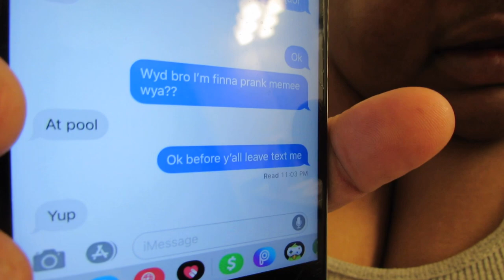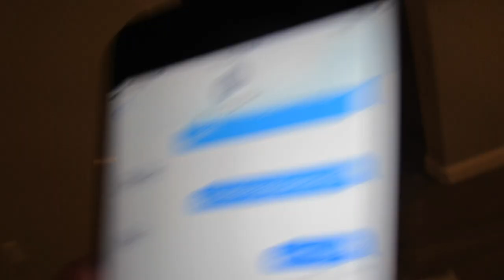MISSING SON PRANK ON GIRLFRIEND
HEY GUYS WE MISS YALL SO MUCH WE'RE GONNA MAKE IT UP WE GOT SOME HEAT COMING FOR YALL!

STALK US!!!

MOE'S SOCIALS:
SC: badbitch_magnet

MEMEE'S SOCIALS
SC: Rasta Swisha